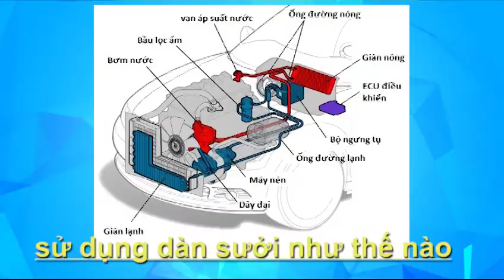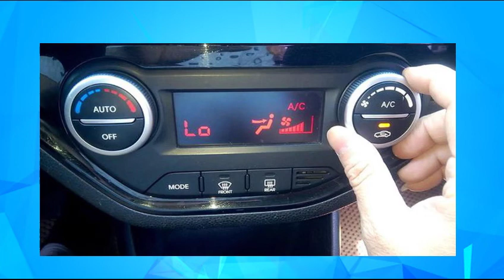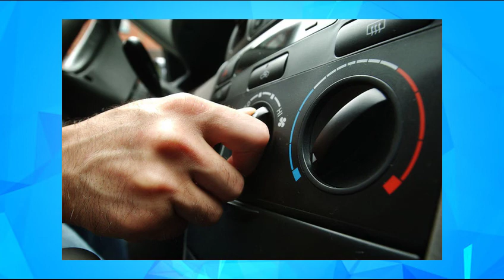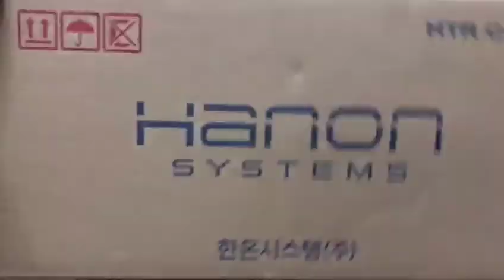Những lưu ý khi sử dụng chế độ sưởi ấm trên ô tô mùa lạnh